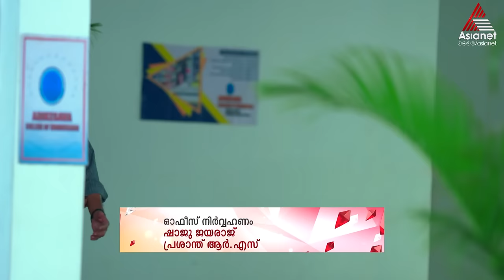Koodevide Reloaded || Episode 376 || Asianet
Soorya, an ambitious woman, crosses paths with Rishikesh, an arrogant young man. Will opposites attract, repel or explode?